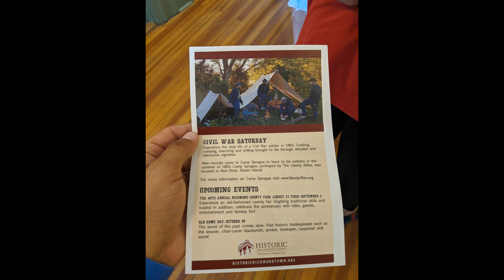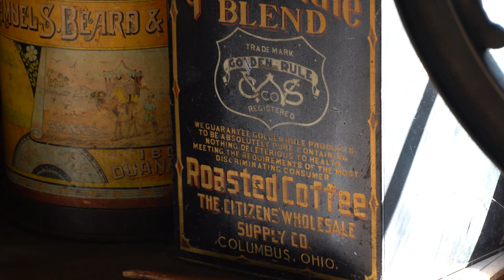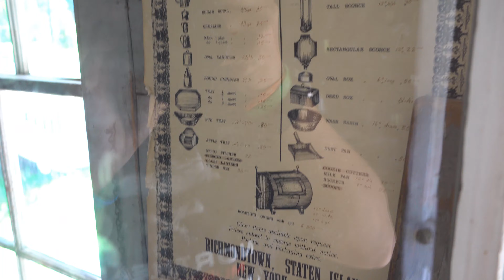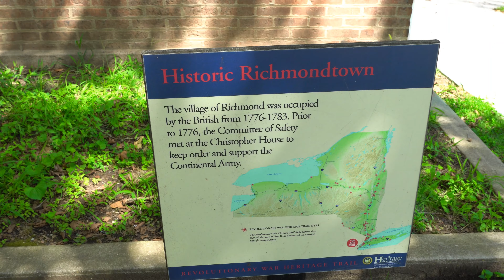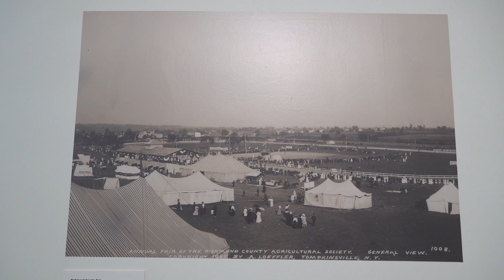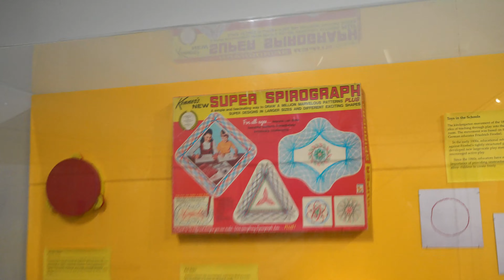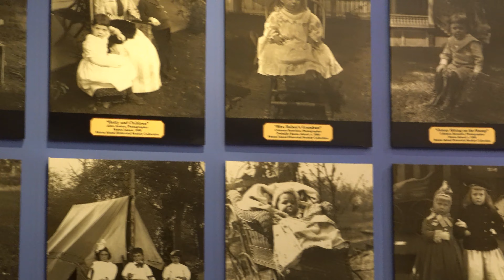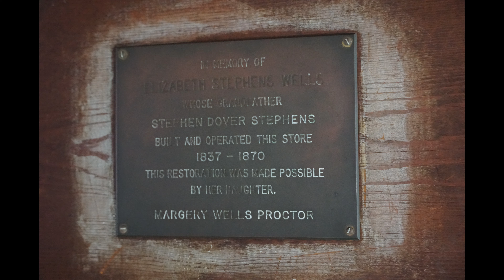Historic Richmondtown Civil War Reenactment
For more historic locations, including many involving the American Revolutionary War, check my Historic playlist